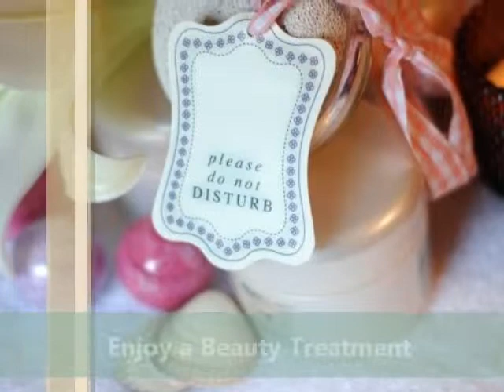Fitzwilton Hotel Waterford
The Fitzwilton Hotel Waterford is ideally located in Waterford's City Centre, only 2 minutes walk from the main bus and train station.
The hotel offers 91 beautiful contemporary bedrooms heavily featuring wood & soft furnishings. The Hotel Restaurant Chez K's provides a modern venue with relaxed surroundings. The menu is changed regularly to ensure that there is plenty of choice.